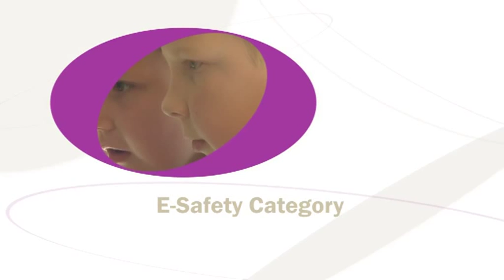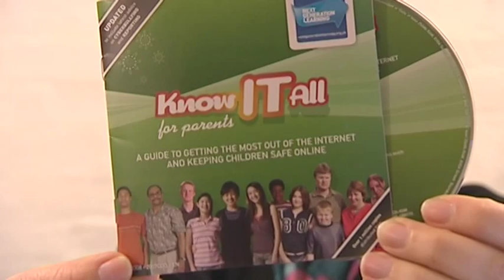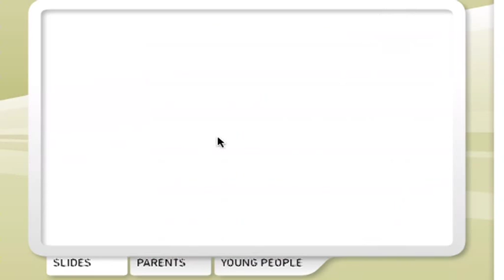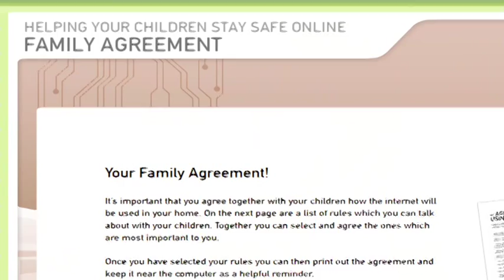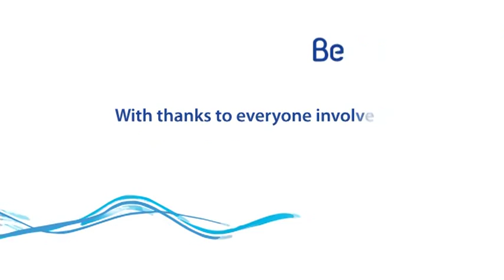Bett Awards 2009 - E-Safety category winner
This film shows how parents can become aware of internet safety issues by using resources like Know IT All for parents.

This interactive resource was the winner of the 2009 BETT Award for E-Safety. The BETT Awards identify and reward innovative technological products and services that are proving to be effective in education. Find out more about the BETT Awards on the Becta